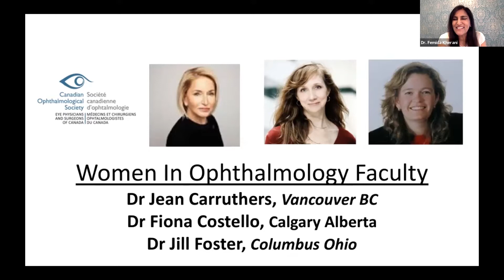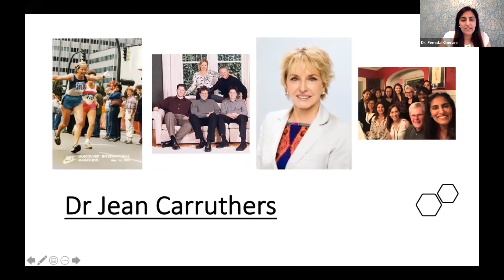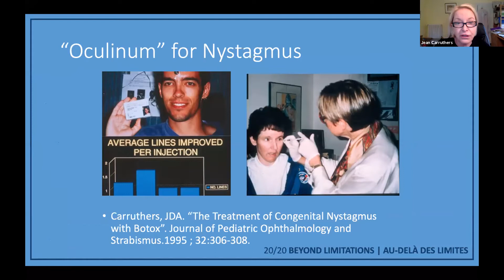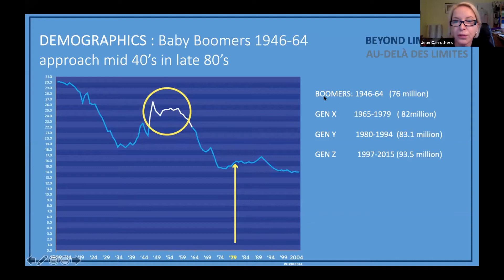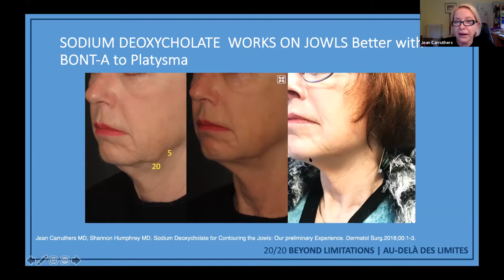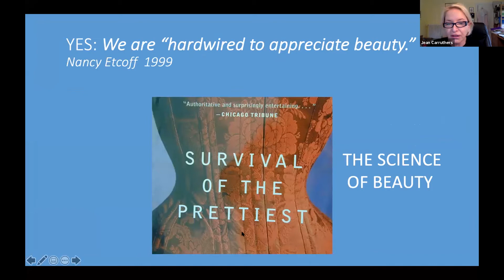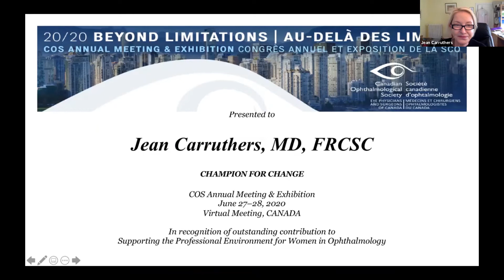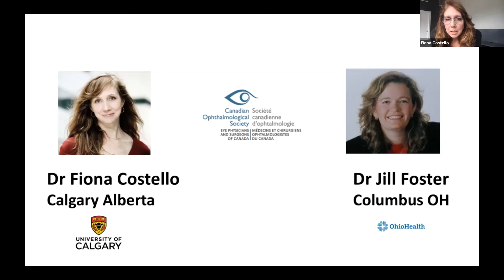Women in Ophthalmology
60-minute session from the 2020 COS Annual Meeting featuring keynote lecture with the 2020 recipient of the Champion of Change award Dr. Jean Caruthers.  Followed by a panel discussion with Dr. Jill Foster, Dr. Fiona Costello and moderated by Dr. Femida Kherani.